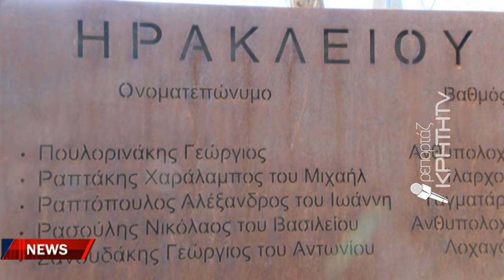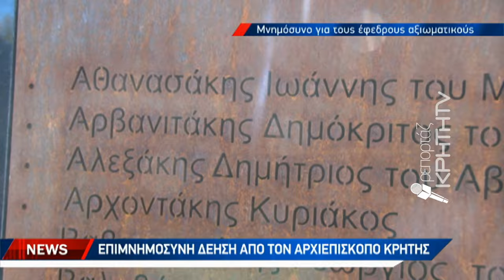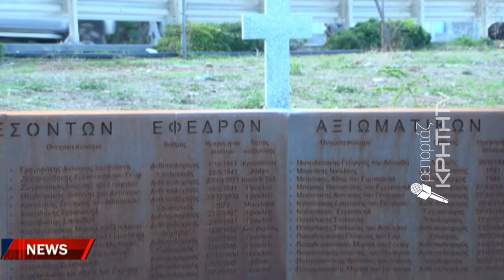Μνημείο των 55 πεσόντων εφέδρων αξιωματικών στον Καράβολα